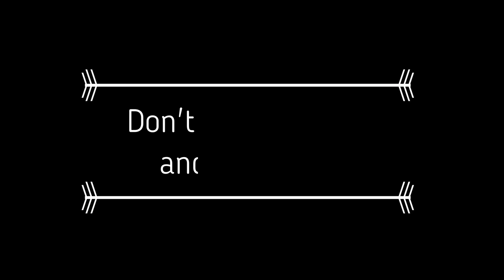[Twins - 下一站天后] 颜色歌词 Color Coded Lyrics